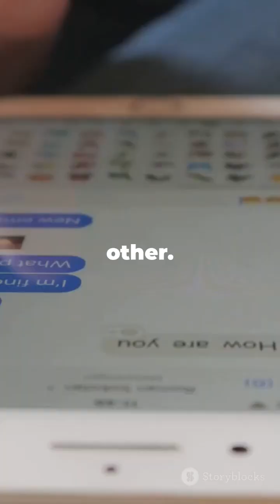Quantum Physics Explained: The Basics